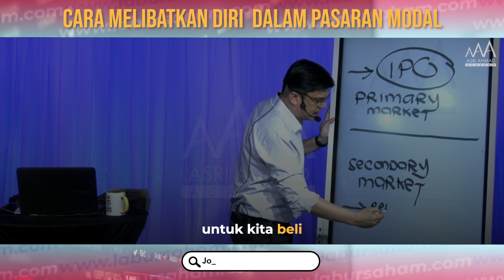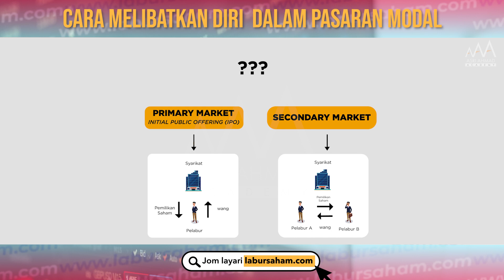Cara Melibatkan Diri Dalam Pasaran Modal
Dua jenis pasaran modal yang anda perlu tahu iaitu

1. Primary Market
2. Secondary Market

Apa beza kedua-dua pasaran ini dan bagaimana pula untuk terlibat?
Jom ambil tahu ilmu asas ini terlebih dahulu.

Ilmu yang sedikit, tetapi jika hari-hari kita 'topup' akan menjadi banyak.
Seterusnya menambah pengetahuan kita terhadap sesuatu perkara.

Semoga bermanfaat!